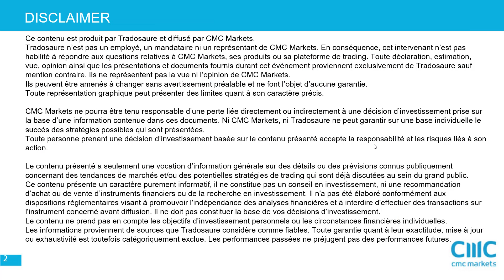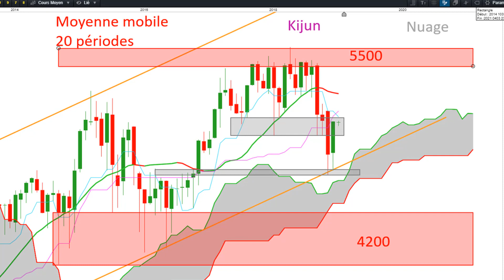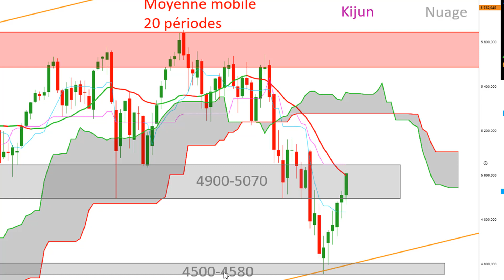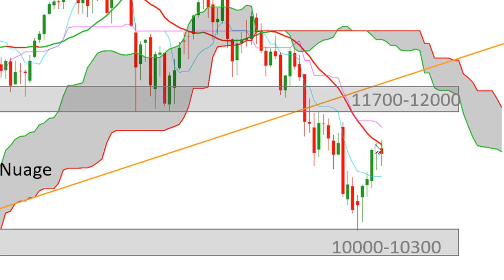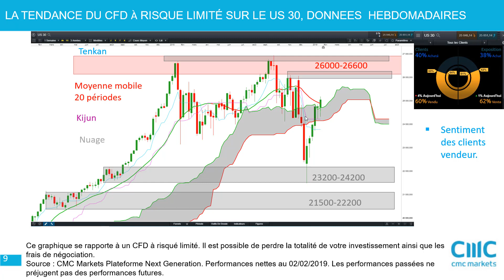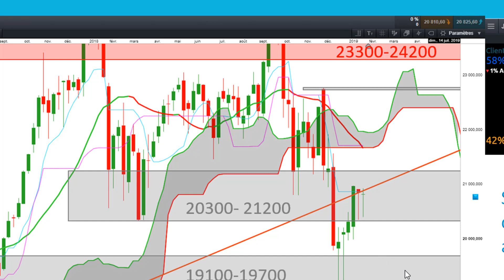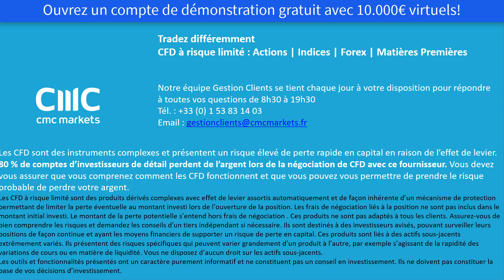CFD France40, Allemagne30, US30, Japon225: Analyse technique et strategies [03/02/19]